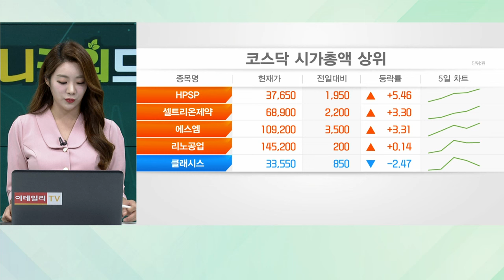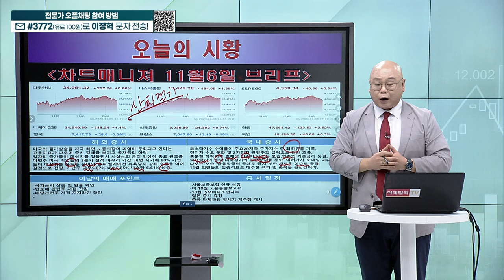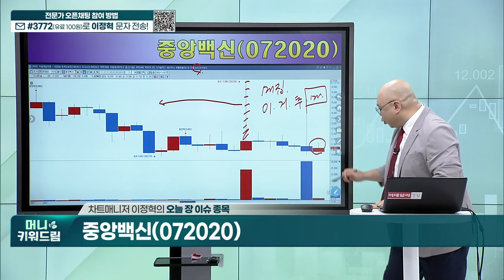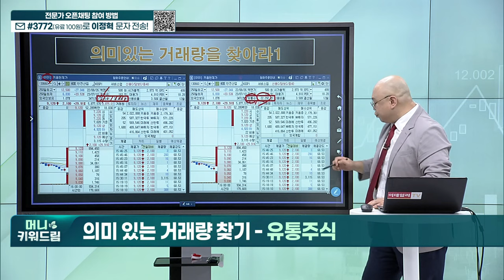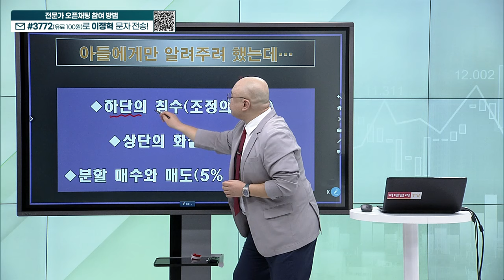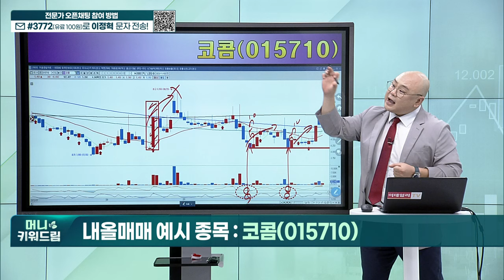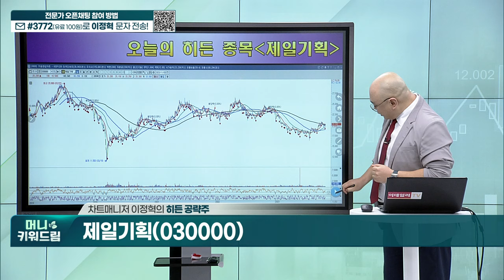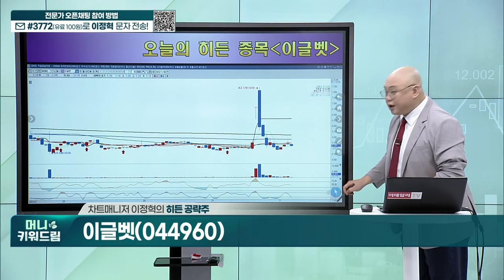대성미생물, 중앙백신, 윌링스, 화일약품, KTcs, 코콤, 제일기획, 이글벳_머니키워드림 (20231106)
오늘 장 이슈 종목
내올매매 예시 종목
히든 종목